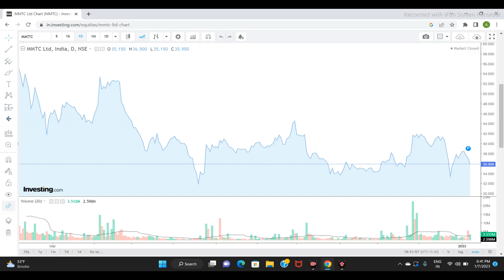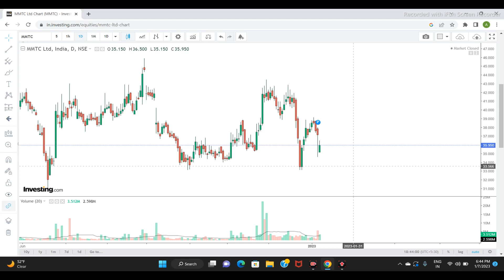PTC LTD SHARE PRICE | NEXT TARGET | LATEST NEWS | ptcnews sensex nifty share penny #2023